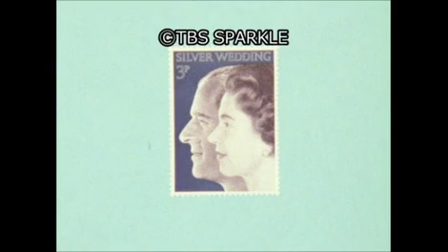【TBSスパークル】【再掲】大婚五十年（その３）Emperor Showa's Great Marriage 50 Years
9001_KTF-02_03_03
大婚五十年（その３）